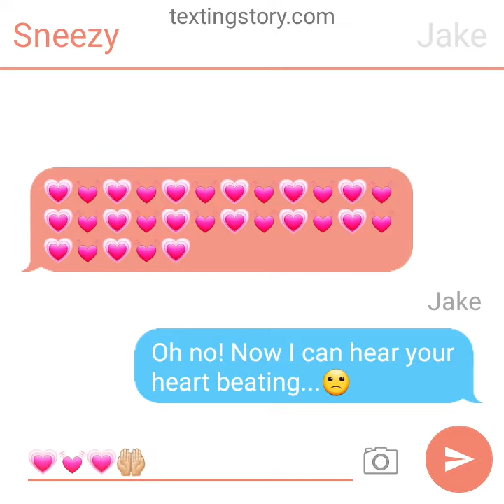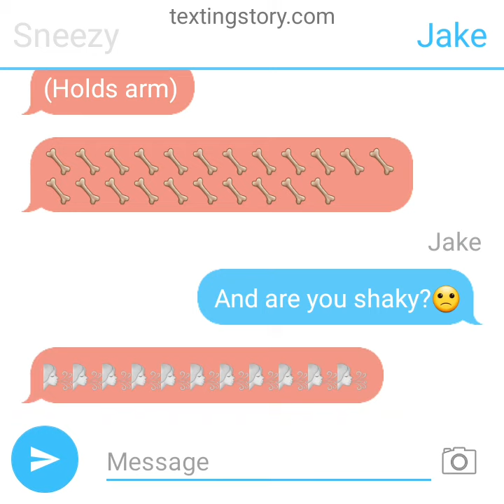Anxiety-itis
Sneezy worries about Cruella's evil nature.

Episode: Sneezy VS Cruella De Vil